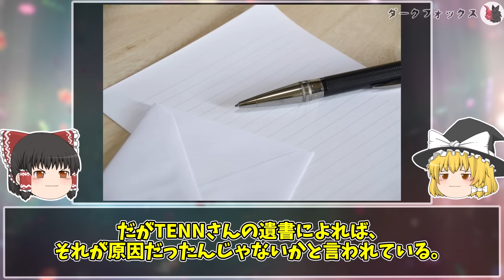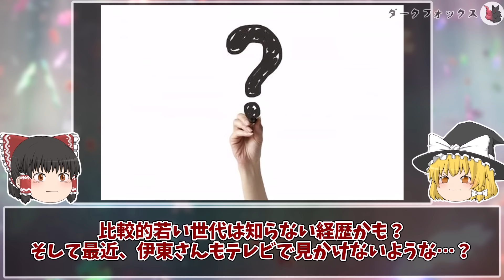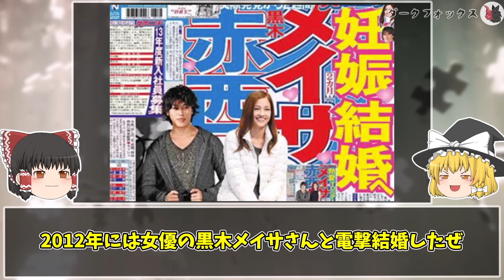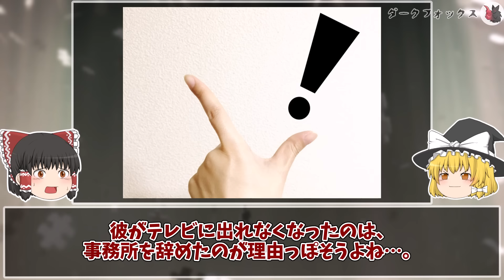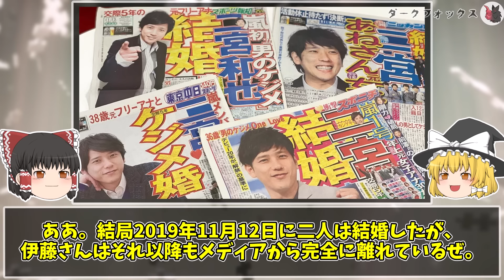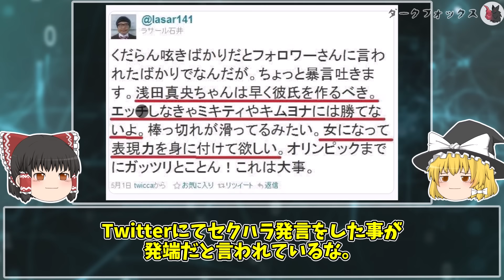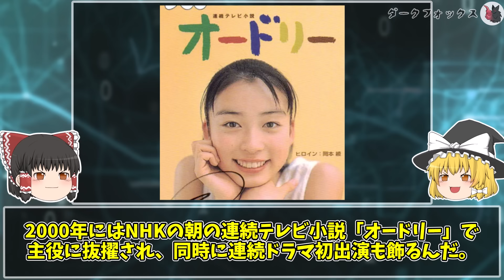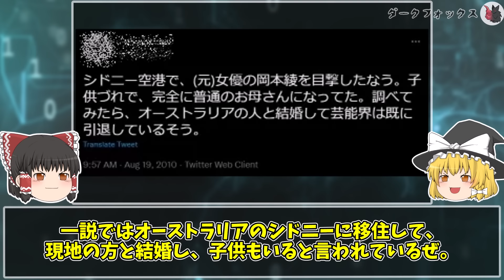【ゆっくり解説】いつの間にか人気急落…？突然テレビから干され消えた芸能人１０選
今回は「いつの間にかテレビから干され消えてしまった芸能人」を１０名ご紹介します。
▶目次
00:00 オープニング
01:02 ①上原多香子さん
02:38 ②伊東四朗さん
04:26 ③芹那さん（元SDN48）
06:29 ④赤西仁さん（元KAT-TUN）
07:55 ⑤マイケルさん（芸人）
10:15 ⑥伊藤綾子さん（女子アナウンサー）
11:40 ⑦細川茂樹さん
12:58 ⑧ラサール石井さん
14:44 ⑨西内まりやさん
16:21 ⑩岡本綾さん（女優）
18:20 エンディング

▶シリーズ動画再生リスト